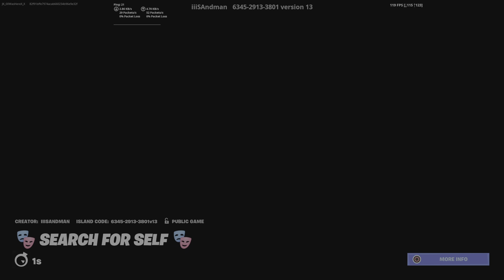Fortnite Search For Self spelen (Curious/furious door Willow)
In deze video ga ik Search For Self spelen.

Map maker: iiiSAndman

Muziek: Curious/furious door Willow